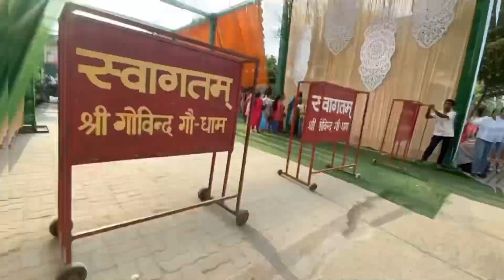Hariyali teej festival at govind godham 2023